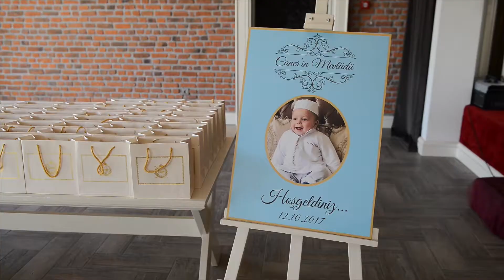Caner'in Mevlüdü Nazife&Mesut 12.10.2017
Caner’in Mevlüdü Nazife ve Mesut çiftinin biricik oğlu Caner’e tüm sevdikleri harika bir sürpriz yaptı tüm sevenleri ile bir arada mevlüdü yapıldı.Caner yüreği güzel çoçuk yolun bahtın hep açık olsun...:)☺️👶🏻👀😍😇